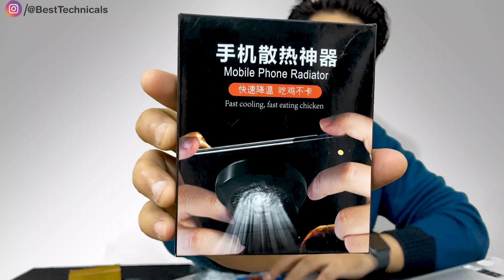5 New Cool Gadgets on Amazon ▶ Under Rs.100 to 500 (HINDI) Best Technicals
5 New Cool Gadgets on Amazon ▶ Under Rs.99 to 50 (HINDI) Best Technicals
3 in 1 Charging cable
Mobile Phone Video Amplifier
Lightening Cable splitter
Mobile Phone Cooler